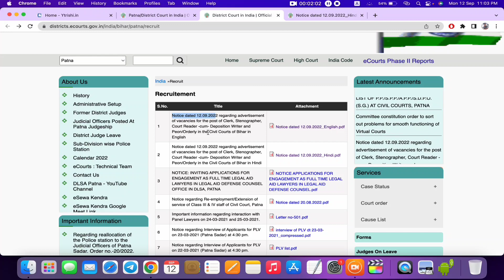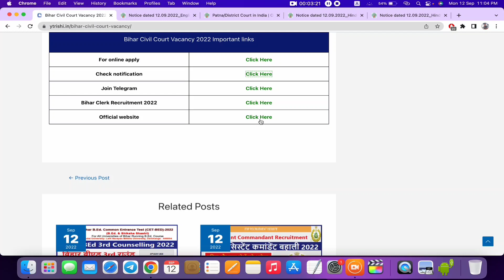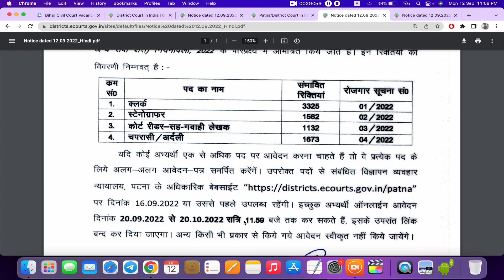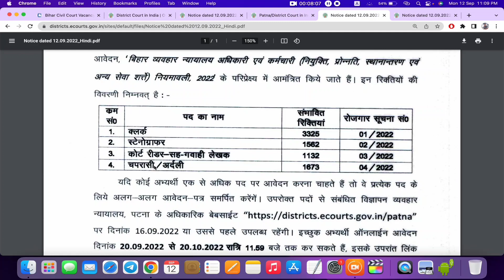bihar civil court vacancy 2022 | Bihar civil court recruitment 2022 Clerk, Stenographer, Peon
bihar civil court vacancy 2022 | bihar civil court Bahali 2022 online | Clerk, Stenographer, Peon

bihar civil court new vacancy 2022
bihar civil court recruitment 2022,
bihar civil court vacancy 2022,
clerk,
stenographer,
peon,
bihar civil court peon vacancy 2022,
bihar civil court vacancy 2022 syllabus,
bihar civil court vacancy 2022 eligibility,
bihar civil court vacancy 2022 notification,
bihar civil court vacancy 2022 age limit,
bihar civil court steno vacancy 2022,
bihar civil court group d vacancy 2022,
bihar civil court steno salary,
bihar civil court steno syllabus,